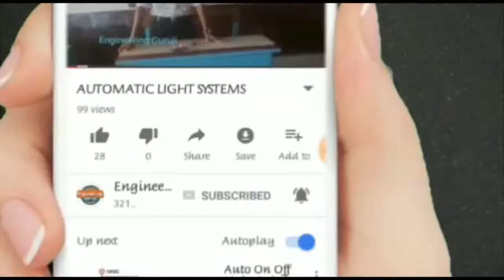Mini Project On Railway Track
This is simple mini project for mechanical engineering students on Railway Track..